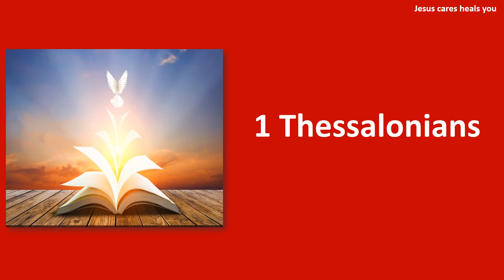What was most likely the first of Paul’s letters written?/Jesus caresyou heals you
What was most likely the first of Paul’s
 letters written?
Biblestory
todaybibleverse in tamil
Bible quiz